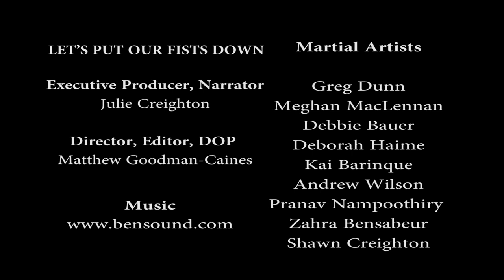Let's Put Our Fists Down (Trailer)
This is a trailer to celebrate International Women's Day and the soft launch for a movement I wish to SPARK. I choose to Challenge Women and Men to join me as we put our fists down and come together to create an inclusive world, a world of peace, a world that prevents aggression, and a world of healing. I believe that it starts with looking inward at our own thoughts and actions. Join the movement to identify aggressive thoughts, feelings and emotions in yourself as I do too and Letsputourfistsdown and create harmony one breath at a time. Hard Launch coming soon! visit: letsputourfistsdown.com to discover one way to help keep aggressive thoughts, feelings and actions down during these chaotic times.

To find out how to get involved visit us at LetsPutOurFistsDown.com